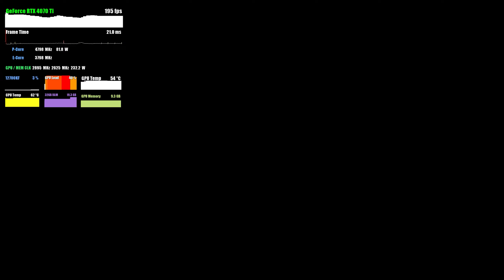Hogwarts Legacy | RTX 4070 Ti | 1440p, ULTRA, RTX ON, DLSS ON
In this video I'm benchmarking Hogwarts Legacy on Palit GeForce RTX 4070 Ti paired with Core i7 12700KF on ULTRA settings at 1440p display resolution with RTXON and DLSS. I also used shadowplay so expect 3-5 fps more than the numbers shown in video.

PC Specs:

CPU: Intel Core i7 12700KF
Mobo: MSI MPG Z690 Force Wi-Fi
GPU: Palit GeForce RTX 4070 Ti GameRock OC
RAM: Kingston Fury DDR5 5200MHz
PSU: ROG Strix 850W Gundam Edition
Chassis: BeQuiet Pure Base 500DX
AIO: Arcrtic Freezer II 240
SSD: Crucial MX 500 1TB SATA
SSD: Adata XPG 6000 Lite 1TB NVME
Windows 11